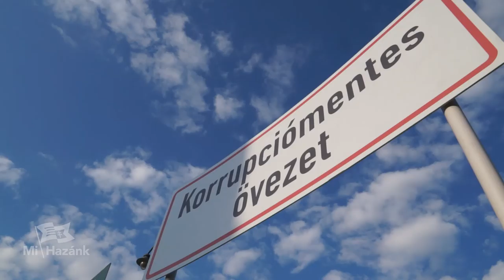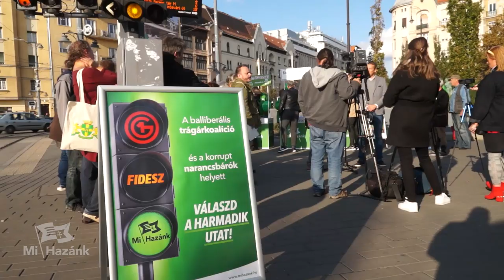Korrupciómentes övezeteket hozna létre a Mi Hazánk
Toroczkai László hadat üzent a politikusbűnözésnek, és a nemzeti összefogás (Mi Hazánk-MIÉP-FKgP) polgármesterjelöltjét, Kubinyit Tamás ajánlotta az újbudaiaknak, aki az értelmiségi támogatóival és Novák Előd helyi elnökünkkel megalkotott Szent Imre Városfejlesztési Programot ismertette. Toroczkai leszögezte: a Mi Hazánk Mozgalom az egyetlen párt, mely eltörölné a mentelmi jogot. A polgármesterek körében vagyonosodási vizsgálatot vezetnénk be, és dupla büntetést írnánk elő a politikusoknak. A közérdekkel ellentétes titkosításokat pedig feloldanánk.